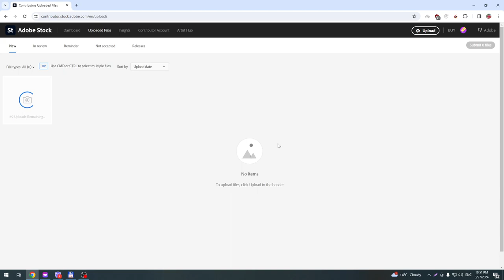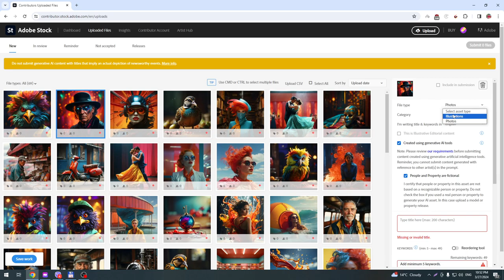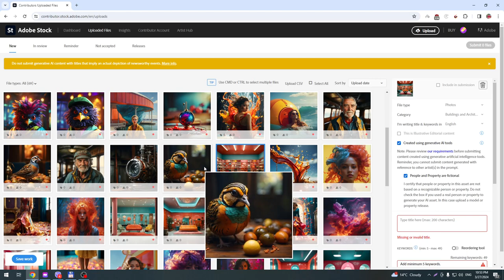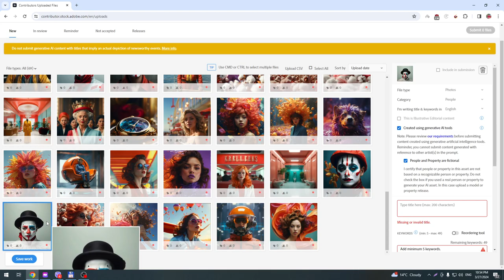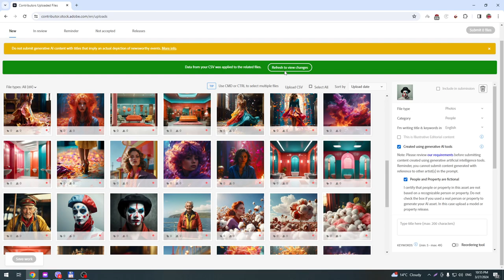Ubacujem 69 slika na Adobe Stock za 4 minuta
1. "Unlocking the Power of Adobe Stock: A Creative Guide"
2. "Mastering Adobe Stock: Tips and Tricks for Designers"
3. "Exploring the World of Adobe Stock: Inspiration for Artists"
4. "Adobe Stock Demystified: How to Find the Perfect Image"
5. "From Concept to Creation: Using Adobe Stock for Design Projects"
6. "The Ultimate Guide to Adobe Stock: Enhancing Your Creative Workflow"
7. "Discovering Hidden Gems on Adobe Stock: Unleashing Your Creativity"
8. "Creating Stunning Visuals with Adobe Stock: A Designer's Perspective"
9. "Revolutionize Your Content with Adobe Stock: A Comprehensive Overview"
10. "Unleashing the Potential of Adobe Stock: Elevating Your Design Game"

1. Adobe Stock
2. Stock photos
4. High-quality stock photography
5. Adobe Creative Cloud
6. Digital assets
7. Graphic design resources
8. Photography licensing
9. Commercial use images
10. Professional stock photos
11. Adobe Stock contributors
12. Design inspiration
13. Creative content creation
14. Adobe Photoshop plugins
15. Visual storytelling
16. Web design elements
17. Marketing materials
18. Social media graphics
19. Branding assets
20. Vector illustrations